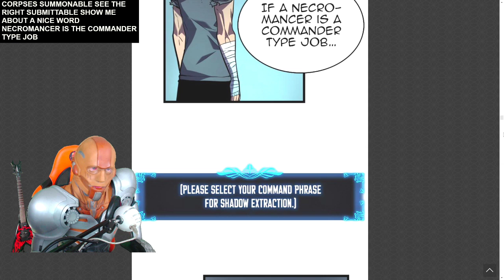Solo Leveling - ARISE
The Manga &#34;Solo Leveling&#34; is absolutely INCREDIBLE!